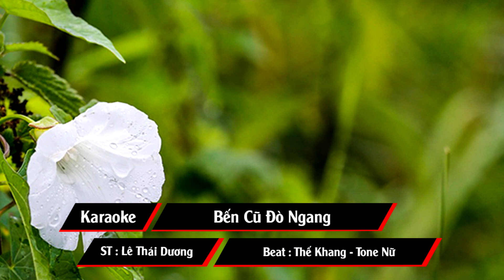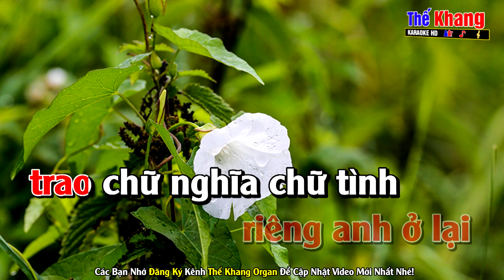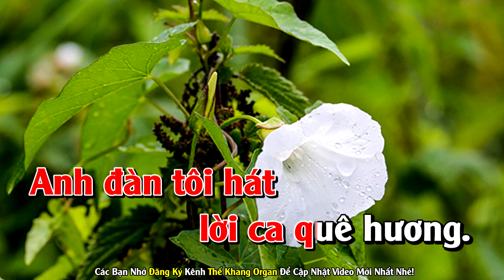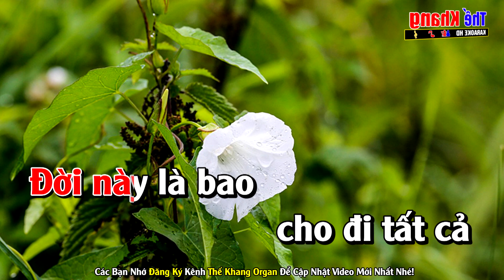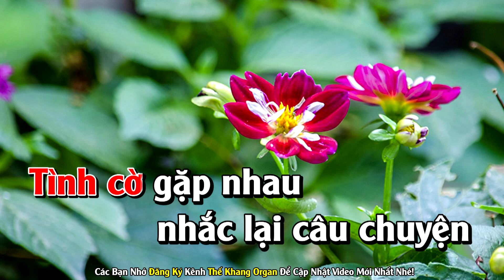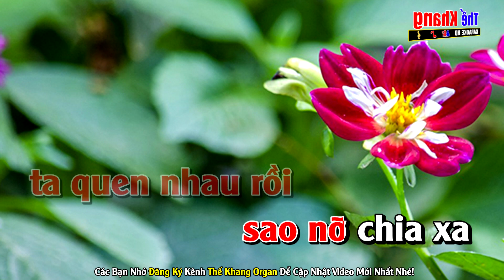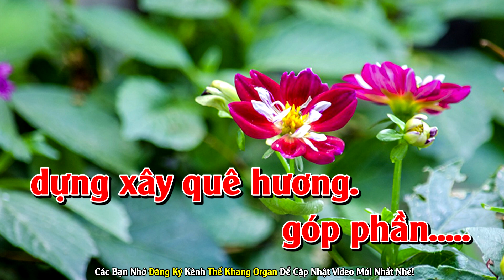Bến Cũ Đò Ngang Karaoke Tone Nữ Nhạc Sống l Phối Chuẩn Dễ Hát l Thế Khang Organ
► Karaoke Liên Khúc :
❖ Contact Cá nhân ♫
❖ Chân Thành Cảm Ơn Cả Nhà